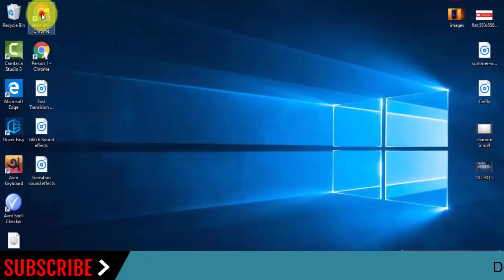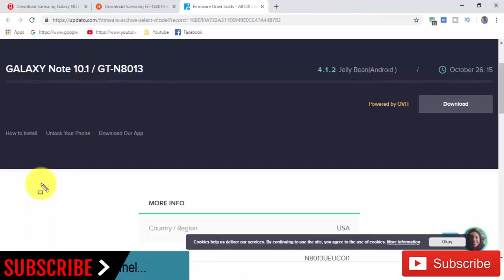Download Samsung Galaxy NOTE 10.1 GT-N8013 Stock Rom ! Official Firmware Update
we have managed to share the Original Samsung Stock Rom (firmware) for all the available Samsung Devices. we will give you a tutorial on how to update the firmware of your Samsung Galaxy NOTE 10.1 GT-N8013.

Required for this is:
- your Galaxy NOTE 10.1 GT-N8013, with at least 30 percent charge.